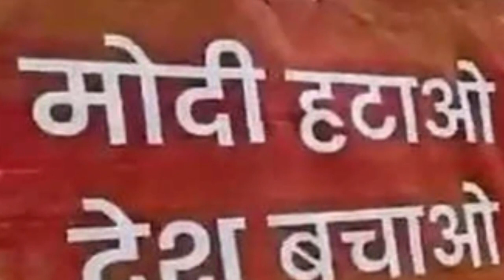pm modi digree | arvind kejariwal | vinod bacheti |manish sisodiya | abkari niti | rahul gandhi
pm modi digree  | arvind kejariwal | vinod bachheti |manish sisodiya | abkari niti | rahul gandhi |

hanumanchalisa
nationaldastak akhileshyadav jayantchodhary gyanvapi azan hijab madarsa# hanumanchalisa# smritiirani#dhirendrashastri

वीडियो में कही गई बात वक्ता का निजी विचार है ।bknews channel कही गई बात की पुष्टि नहीं करता है ।किसी भी विबाद के लिएbknews चैनल और न ही कोई कर्मचारी जिम्मेदार नहीं होगा।

rahulgandhiconvictedindefamation case,
 anuragojha
anuragojhainterview
anuragojhaviralvideo
anuragojhalatestspeech
anuragojhanews
anuragojhavideo
anurag ojhaayodhya
anuragojhaonpmmodi
anuragojhanewvideo
anuragojhalatestvideo
anuragojhaonhindurashtra
anuragojhaon manishkashyap
anuragojhalatestinterview
viralboyanuragojhanewvideo
indianreactiononanurag ojha
anuragojhaagainsmanishkashyap
Anuragojhabhagwa
Anuragojharajyasabha
hindurashtra
bageshwardham
Anuragojhabageshwardham